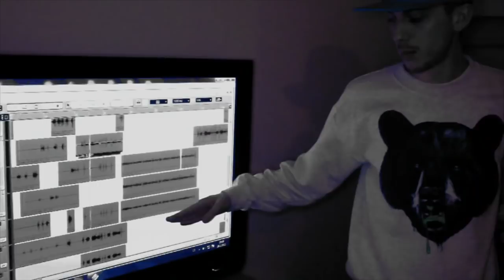Smack - Buckle Up Medley (DJ Scarface dubplate 2012)